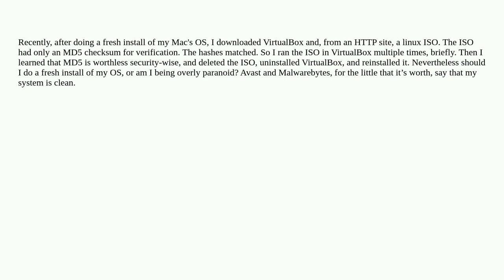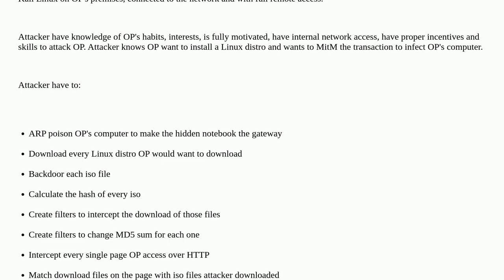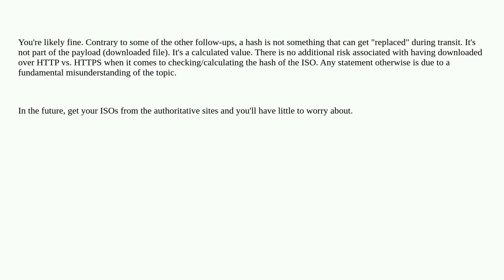Security: Is downloading a linux ISO from an HTTP site and running it in VirtualBox very risky?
Is downloading a linux ISO from an HTTP site and running it in VirtualBox very risky?

A special thanks goes out to the awesome community

  md5